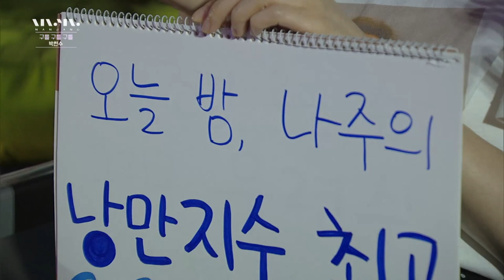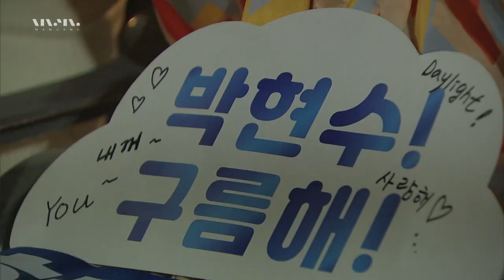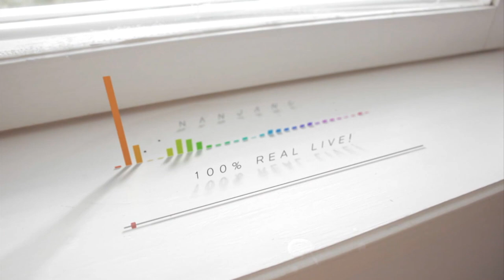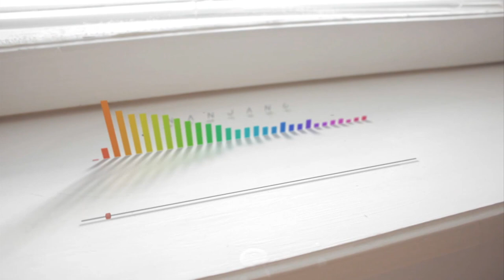박현수 Full Performanceㅣ문화콘서트 난장LIVE(at나주 금성관22_06_16방송)